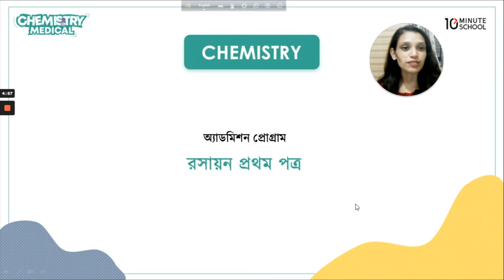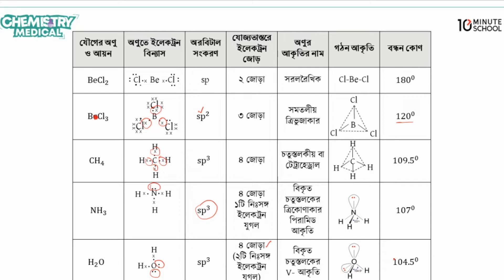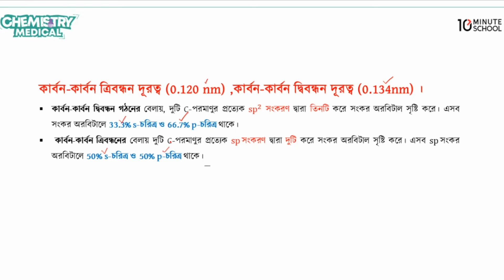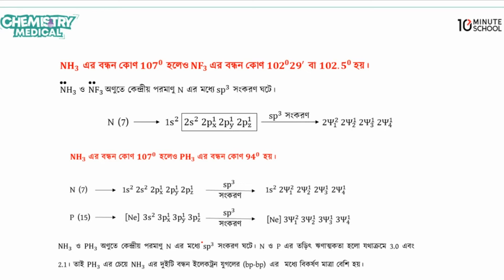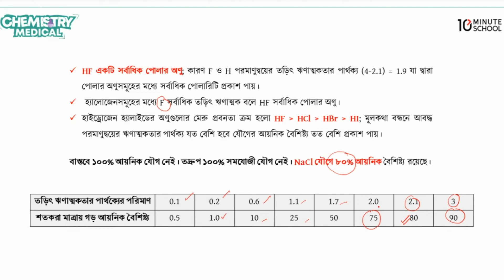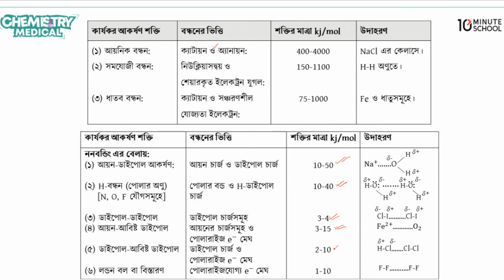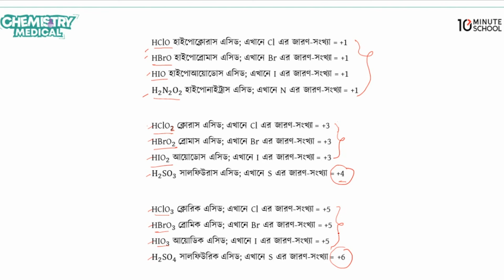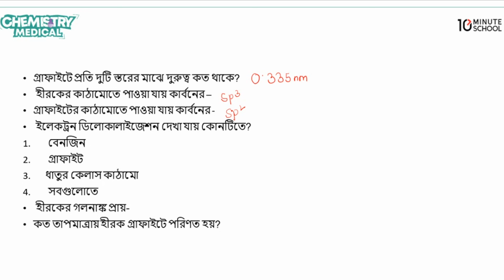মৌলের পর্যায়বৃত্ত ধর্ম ও রাসায়নিক বন্ধন - ৩ | Medical Admission | Rakkan Afsara Tushi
Instructor Name: Rakkan Afsara Tushi
Chemistry Instructor, 10 Minute School
MBBS Final Year, Sher-E-Bangla Medical College, Barishal

00:00 Introduction
00:23 হাইব্রিডাইজেশন
01:03 অরবিটাল সংকরণ মতবাদ
02:23 সংকরণের প্রকারভেদ ও উদাহরণ
08:18 কার্বণ পরমাণুর অণুতে সংকরণ
08:52 sp³ সংকরণ
09:32 sp² সংকরণ
10:31 বোরনের sp² সংকরণ প্রক্রিয়ায় BCI₃ যৌগের গঠন
11:34 sp সংকরণ
12:52 কার্বন কার্বন ত্রিবন্ধন ও দ্বিবন্ধন দূরত্ব
14:22 সংকর অরবিটালের সাথে সমযোজী যৌগের আকৃতির সম্পর্ক
16:36 বিভিন্ন প্রকার আয়ন ও কেন্দ্রীর পরমাণুর জারণ অবস্থা নির্ণয়
20:34 নিঃসঙ্গ ইলেক্ট্রন যুগল ও তড়িৎ ঋণাত্মকতার প্রভাব যৌগ অণুর আকৃতি পরিবর্তন ছক
21:51 সন্নিবেশ সমযোজী বন্ধন
24:58 ডাইপোল ও পোলারিটি
27:38 ফাজানের পোলারায়ন নিয়ম
29:17 পানির লবণের দ্রাব্যতা হ্রাস
30:08 যৌগের বর্ণ
30:55 ভ্যানডারওয়ালস বল
31:35 বন্ধনের শক্তির মাত্রা ও উদাহরণ
33:29 ডাইপোল-ডাইপোল আকর্ষণ
34:49 হাইড্রোজেন বন্ধন
36:37 অবস্থান্তর ধাতুর আয়ন
37:59 কিছু গুরুত্বপূর্ণ যৌগের সংকেত ও জারণ সংখ্যা
41:35 প্রশ্ন সমাধান
47:25 Conclusion